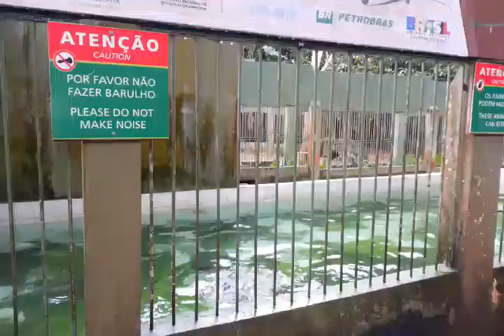Ariranha (INPA)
Nutria en el INPA